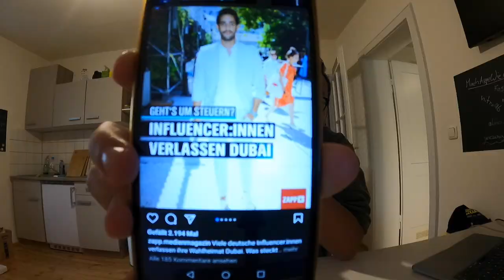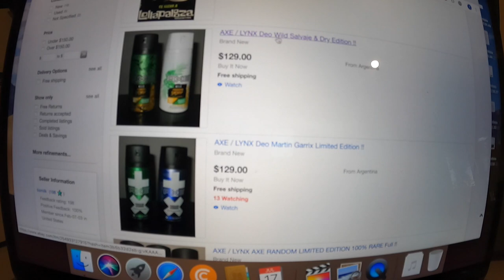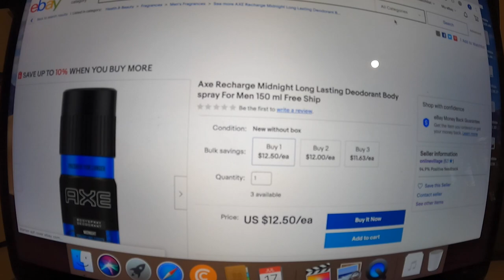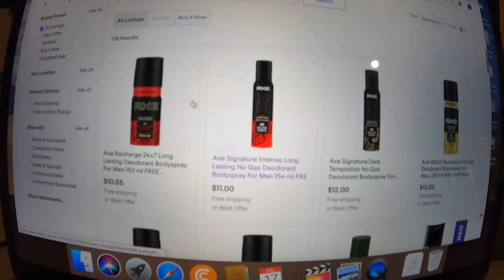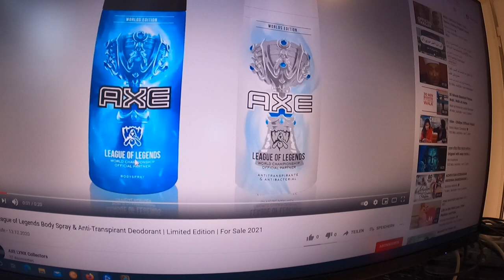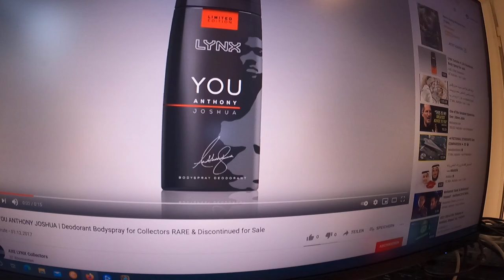MEINE AXE DEO SAMMLUNG?! VLOG 16.07.2021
euda hier meine verrückte Axe Sammlung
keine Ahnung wie man drauf kommt so etwas zu sammeln aber Axe Deo ist perfekt zum sammeln und einige davon sind echt teuer